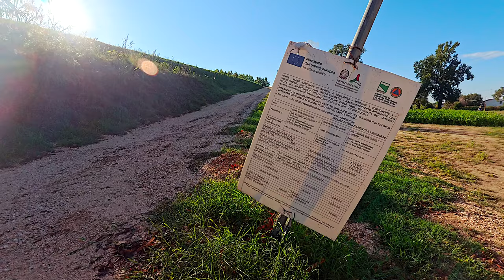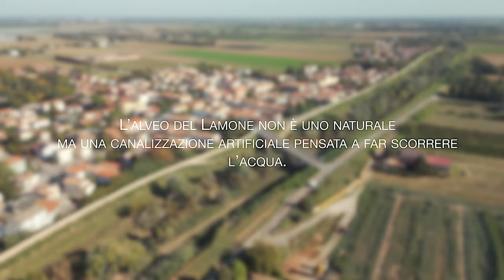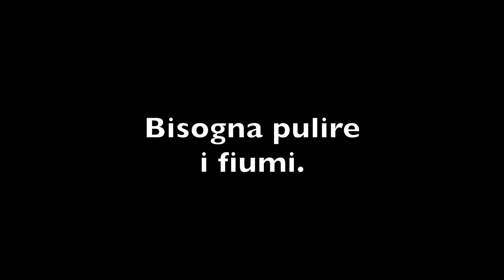Situazione Lamone Boncelino - Traversara - Villanova di Bagnacavallo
La mancata corretta manutenzione del reticolo idrografico ha una grossa e importante parte.I punti in cui i torrenti sono esondati o hanno rotto gli argini sono quelli in qui subito a valle l’alveo era totalmente imboschito.
L’alveo del Lamone non è uno naturale ma una canalizzazione artificiale pensata a far scorrere l’acqua.
Se l’alveo è occupato dagli alberi e dai tronchi già c’è volume in meno per l’acqua quindi un ostacolo.